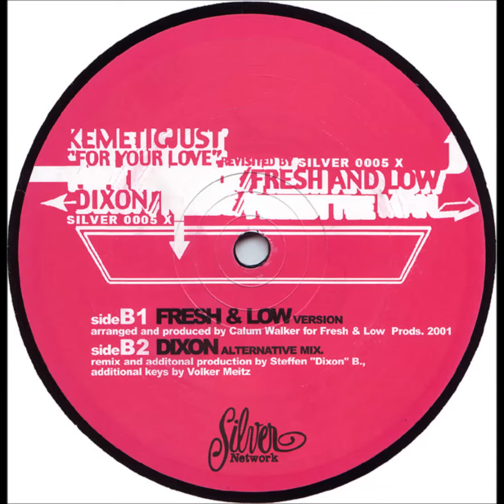KemeticJust (Kemetic Just) - For Your Love (Dixon Alternative Mix)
2001. For Your Love: Revisited by Pépé Bradock/Fresh And Low/Dixon/Needs/Freestyle Man 2 × Vinyl, 12"  -  Silver Network
Remix and additional production by Steffen Dixon Berkhahn. Additional keys by Volker Meitz